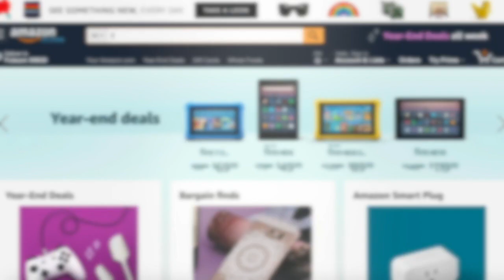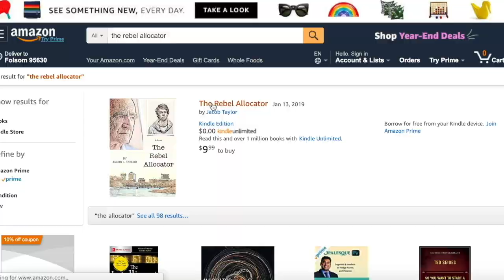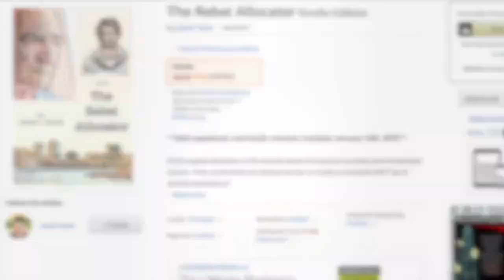5GQ: Brandon Miller - Play to Their Strengths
In this week's Five Good Questions, we're interviewing Brandon Miller about his book, Play to Their Strengths.

Brandon Miller is a certified Strengths Coach through the Gallup Organization and has been coaching and training strengths for over fifteen years. He is CEO of 34 Strong Inc, an employee engagement and strengths-based development consultancy.

Five Good Questions:
1.  Could you explain the equation “Talent x Investment = Strength”?
2.  We always tell children they can be anything they want to be if they work hard. I was surprised when you called that a lie. Why is that common idea wrong?
3.  In your book, you talk about the before and after picture of your family, what has changed and how do you measure success?
4.  What’s the “positive sandwich” with respect to punishment?
5.  What’s the most common mistake parents make, and a possible solution?